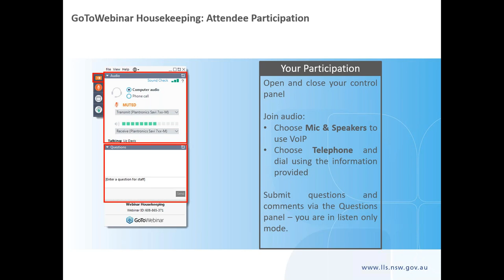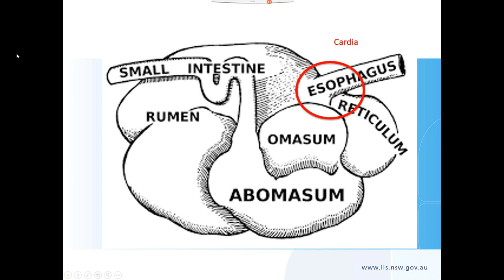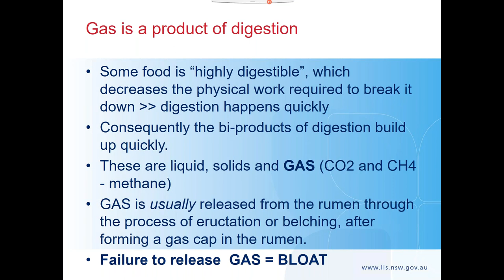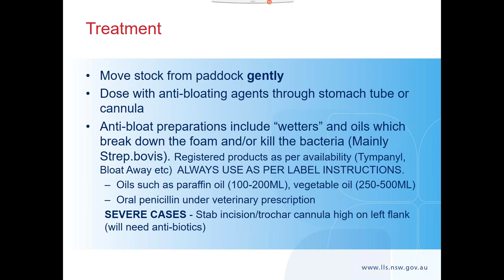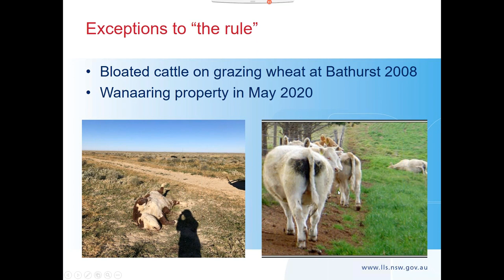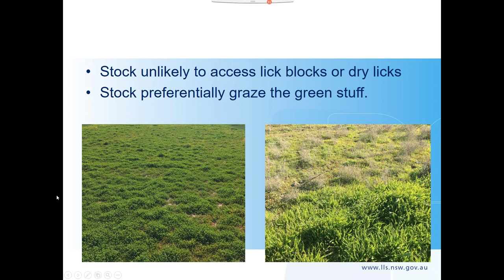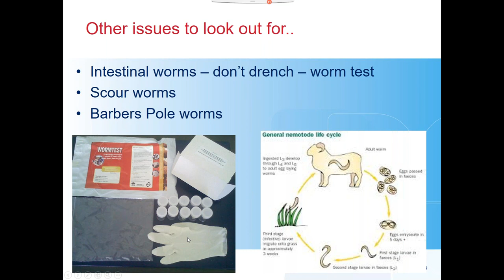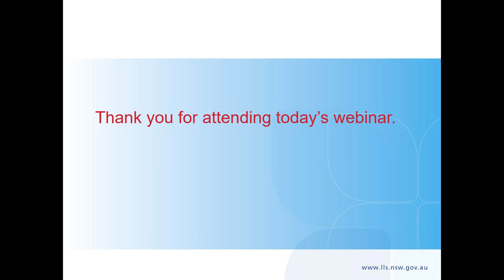Managing bloat and other animal health issues in Western NSW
Join us for a webinar with Western Local Land Services District Veterinarian Charlotte Cavanagh where we will provide you with some tips for managing bloat in your livestock this season.

Charlotte will also provide an update on other animal health issues to look out for this season, as well as answer any questions you may have.